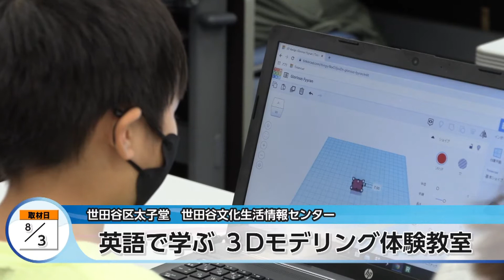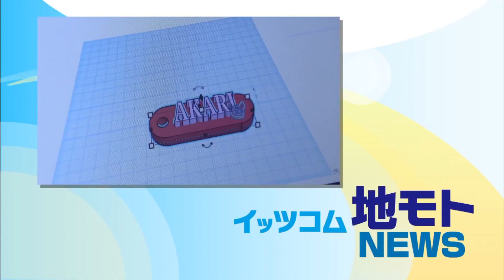地モトNEWS【英語で学ぶ3Dモデリング体験教室】2021/8/16放送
「世田谷区」の【英語で学ぶ3Dモデリング体験教室】をお届けします！
■英語で学ぶ 3Dモデリング体験教室　■場所：世田谷区 太子堂

8月3日 世田谷文化生活情報センターで
「英語で学ぶ 3Dモデリングの体験教室」が開かれました。

小学生を対象とした この教室は
国が進めていく教育のデジタル化に向けて
子どもたちを応援しようと世田谷工業振興協会の主催で行われました。

夏休みに設けられた、モデリングやプログラミングを行う
複数の教室は、応募を開始して1時間ほどで定員の120人に
達したほど、人気のプログラムです。

この日はモデリング初級として
3DCGの作成ソフトを使いキーホルダーを作りました。

講師は 独自のメソッドによる英語で学ぶプログラミング教室を
展開するロッボクラブのスタッフです。
英語で説明を行いサポーターが日本語で訳し作業を進めていきました。

■現場音「一番上の白い四角をドラッグして上に引っ張ると伸びます」

はじめはソフトの使い方にてこずっていた子どもたちですが、
スタッフや保護者のサポートを受けながら
文字を浮かせたり、沈めたり　絵をかいてみたりと
教わったメニューを使いこなし、
オリジナリティあふれる3Dのキーホルダーを完成させました。

■参加者「少し難しかったけど楽しかったです。」
「楽しかった。簡単だった。」
保護者「なかなかいいですよね。子どもたちにね。小学校でやり始めると思うんですけど絶対、役に立つと思います。ありがとうございました。」
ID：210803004